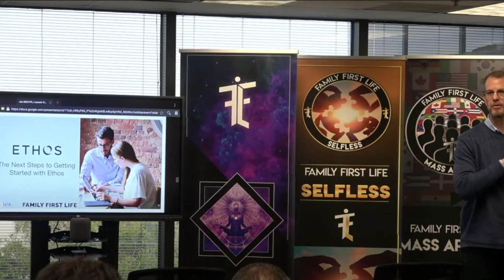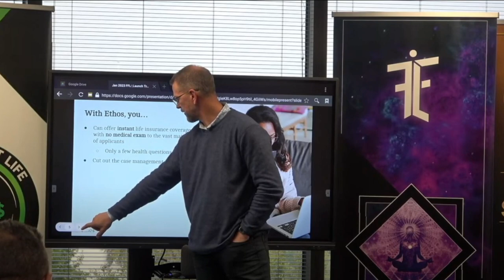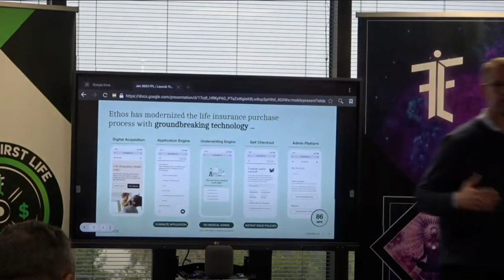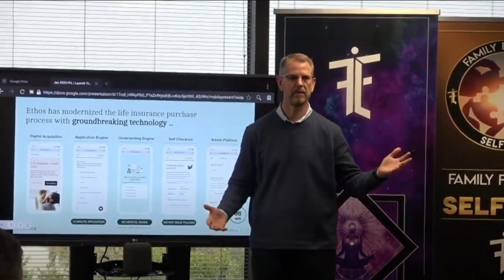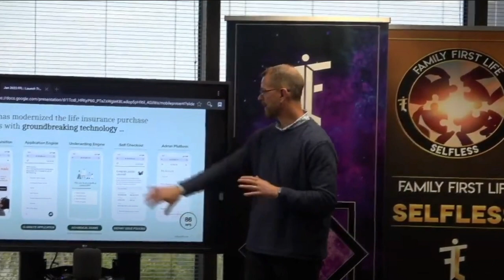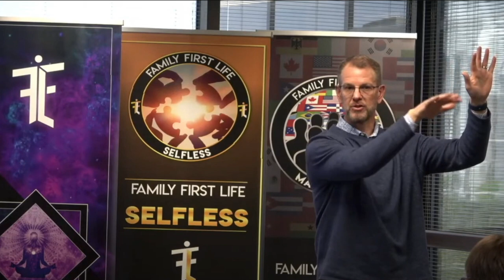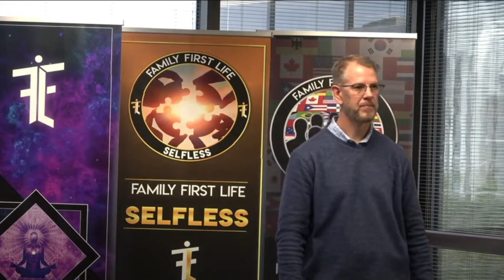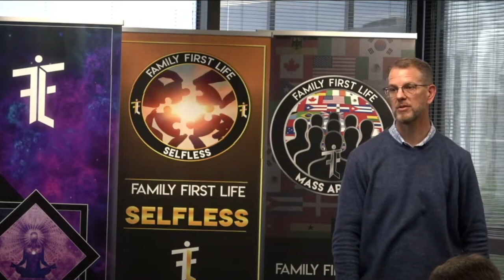Pro tips for success with Ethos from Marty Schafer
Hear insights from our chief distribution officer, Marty Schafer, about how to grow your sales with Ethos. From a 1/26/23 training hosted by life agent Steve Giordano.